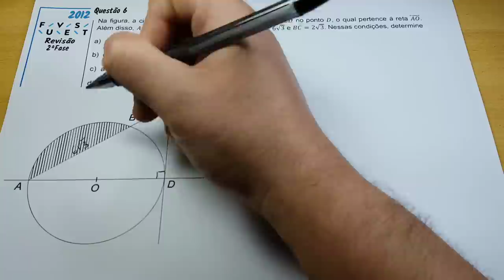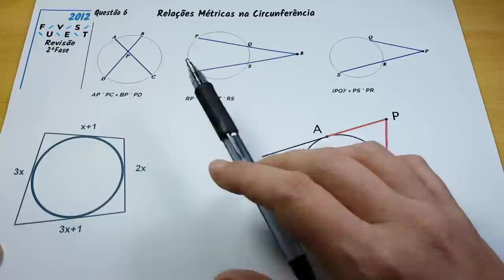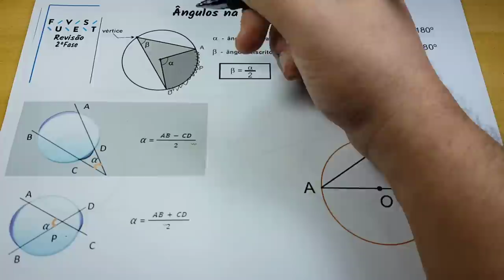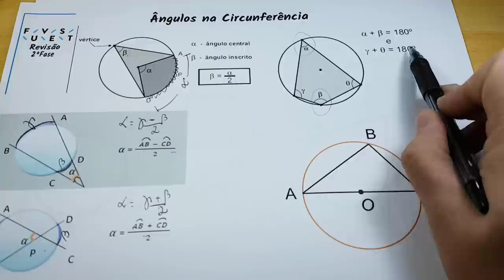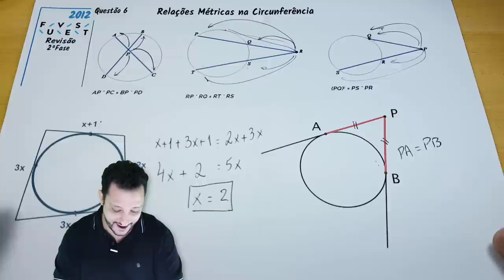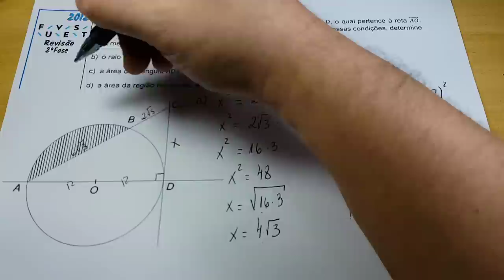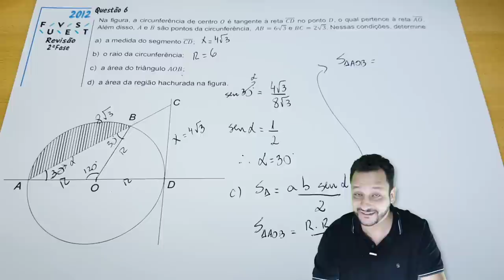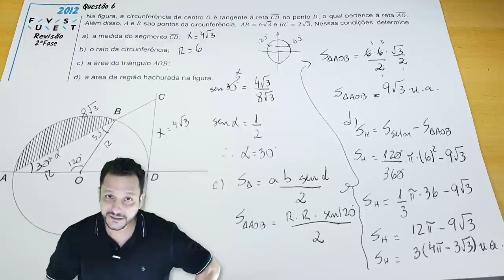FUVEST 2012 (2ªF - Q.6) - Com REVISÃO de CONTEÚDOS | Relações Métricas na Circunferência e Áreas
Resolução de uma questão da Fuvest, segunda fase, de 2012, envolvendo Relações Métricas na Circunferência, Áreas Triangulares e Circulares. Foi feita uma revisão dos seguintes conteúdos, durante a resolução:
-Todos os casos de Relações Métricas na Circunferência e consequências.
-Ângulos na Circunferência e consequências.

Enunciado da questão Fuvest (2012) 2ª Fase - Q.6

Na figura, a circunferência de centro 0 é tangente à reta CD no ponto D, o qual pertence à reta AO. Além disso, A e B são pontos da circunferência, AB = 6 raiz de 3 e BC = 2 raiz de 3 . Nessas condições, determine
a) a medida do segmento CD;
b) o raio da circunferência;
c) a área do triângulo AOB;
d) a área da região hachurada na figura.

Respostas:
a) 4 raiz de 3
b) 6
c) 9 raiz de 3
d) 12pi - 9 raiz de 3

O Canal Waldemática foi criado pelo Professor Wal (de Waldemar) com o intuito de ajudar os estudantes de Matemática que vão fazer provas de Vestibulares, ENEM ou mesmo avaliações escolares.

Com resoluções de questões das provas dos vestibulares mais concorridos do Brasil, incluindo os militares como AFA, Espcex e ITA, vídeos de qualidade gravados com duas câmeras e o uso do chroma key. Editados pelo próprio Professor o que ajuda na otimização da explicação, ou seja, todos os vídeos são revisados antes da publicação no canal e na Plataforma do canal.

O canal também dispõe de uma Plataforma (Site) onde há vídeos de Revisões para os vestibulares, primeira fase ou de segunda fase, cursos de assuntos da Matemática, listas de exercícios, simulados resolvidos, etc.

Professor Wal